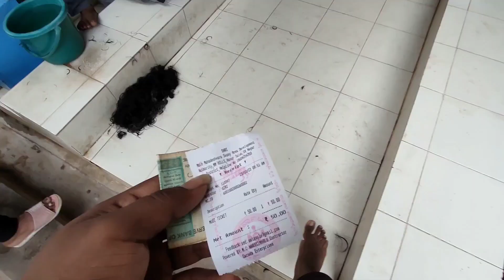ಬೈಕ್ ಕೀ ಕಾಣಿಮಾಡಿದ ಪುಣ್ಯತ್ಮ 🙏 ಎಲ್ಲಾ ದಸಾರಗೆ ಮೈಸೂರಿಗೆ ಹೊದರೆ ನಾವ್ ಹೋಗಿದು ಮಹದೇಶ್ವರ ಬೆಟ್ಟಕ್ಕೆ